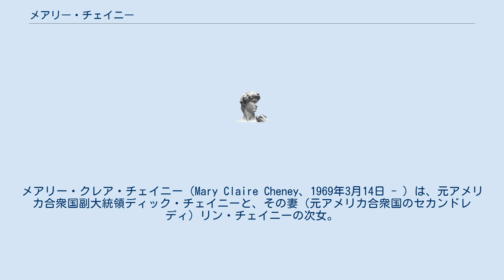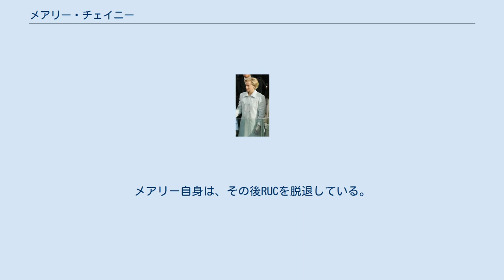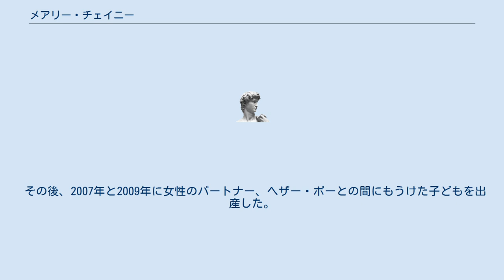メアリー・チェイニー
ディック・チェイニー
メアリー・クレア・チェイニー（Mary Claire Cheney、1969年3月14日 - ）は、元アメリカ合衆国副大統領ディック・チェイニーと、その妻（元アメリカ合衆国のセカンドレディ）リン・チェイニーの次女。
 メアリーは、1987年にバージニア州マクリーンのマクリーン高校を卒業し、1991年に母の母校であるコロラド州コロラドスプリングスのコロラドカレッジを卒業した。
1993年には、その年に創立されたコロラド・ロッキーズの最初の従業員の一人として働いた後、クアーズ社の広報マネージャーを務めた。
 2000年アメリカ合衆国大統領選挙では当初、姉のリズの場合と違い、メアリーの私生活については作為的に語られなかった。
しかし、メアリーの性的指向は既に公然と知られており、それが当時のジョージ・W・ブッシュが掲げていた「思いやりのある保守主義（compassionate conservatism）」に良い影響を与えると考える共和党員もいた。
そして、リンはコーキー・ロバートのインタビューに対し、メアリーがレズビアンであることを認めた。
 2002年には、父が同性愛に寛容的なRUC（Republican Unity Coalition）に参加し「（同性愛の問題は）共和党の問題ではない」「全てのアメリカのゲイとレズビアンは平等である」と発言した。
メアリー自身は、その後RUCを脱退している。
 2004年にブッシュが同性婚を認めない修正案を支持した際、再びメアリーの性的指向への注目が高まったが、同年の大統領選挙でブッシュが再選するためにメアリーは公的な見解を示さなかった。
そして、その2年後に自叙伝 『Now It's My Turn』 の中で修正案には反対であったという見解を述べた。
 その後、2007年と2009年に女性のパートナー、ヘザー・ポーとの間にもうけた子どもを出産した。
 2012年6月22日、ワシントンD.C.で同性結婚した。
^ 「チェイニー副大統領の娘、メアリー女史がRUC脱退」 ^ “チェイニー元米副大統領の次女メアリーさんが同性婚”. (2012年6月25日). 2012年6月29日閲覧。